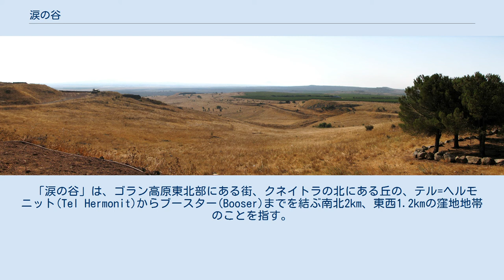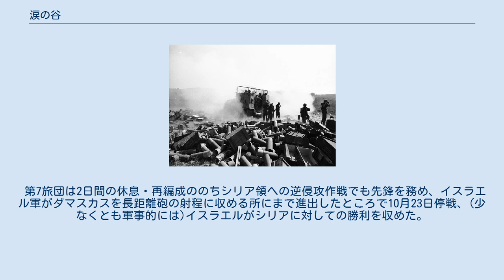涙の谷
『涙の谷』(Valley of Tears,ヘブライ語: עֵמֶק הַבָּכָא‎, Emek HaBakha)とは、シリア・イスラエル間にあるゴラン高原の、北部にある地域の俗称。
 1973年の第四次中東戦争の緒戦におけるイスラエル軍とシリア軍の間に生起した、涙の谷の戦いで知られる。
 「涙の谷」は、ゴラン高原東北部にある街、クネイトラの北にある丘の、テル=ヘルモニット(Tel Hermonit)からブースター(Booser)までを結ぶ南北2km、東西1.2kmの窪地地帯のことを指す。
1973年10月に勃発した第四次中東戦争の緒戦において、シリア軍第7歩兵師団はこの地域の突破を図り、防御側のイスラエル軍第7機甲旅団との間に戦闘が生起した（涙の谷の戦い)。4日間の戦闘で、イスラエル軍は数においてはるかに上回っていたシリア軍の攻撃を撃退することに成功した。「涙の谷」という名称は、イスラエル・シリア両軍の戦車の残骸が散乱していたことから、戦闘後にイスラエル兵によって名づけられたことに由来する。 本稿では便宜上、「クネイトラからヘルモン山までのゴラン北部一帯」を指す言葉として、「涙の谷」を使用する。 イスラエル北部のガリラヤ地方を眼下に望むゴラン高原はシリアにとってイスラエル領に砲撃を加える絶好の地点であり、実際イスラエルの建国以来シリア軍はガリラヤ地方への砲撃により村やキブツ(集団農場)に被害を与えていた。イスラエルにとってゴラン高原を占領することはガリラヤ地方の安全を確保できるのみならず、逆にアンチレバノン山脈の最高峰であるヘルモン山(最高点2,814m)からダマスカスを含むシリア本土を監視できることを意味した。 1967年の第三次中東戦争(六日間戦争)において、イスラエル軍はシナイ半島、ヨルダン川西岸と同様、ゴラン高原に侵攻、占領し、ゴラン高原をイスラエルとシリアの緩衝地帯として部隊を配置すると同時に、ヘルモン山山頂に観測所を開設し、「国家の目」として利用した。 一方、シリア側からしてみればゴラン高原をイスラエルに占領され、「パープルライン」が自国内に引かれていることは第三次中東戦争の敗北を端的に表す屈辱的状態であり、「イスラエルの抹殺」を唱える前にゴラン高原を奪還する必要があった。 6年後の1973年9月、エジプト・シリア両国ではイスラエルに占領された領地を奪回する「バドル作戦」(Operation Badr)の準備が進められ、ヘルモン山の観測所でもシリア軍の戦闘準備の動きが観測されるようになった。当時ゴラン高原にはシリア軍の5個師団(戦車約700輌以上)に対して第188"バラク"機甲旅団(イツハク・ベンショハム大佐指揮、以下第188旅団)の一個大隊(戦車約30輌)と停戦ライン沿いに配置された2個歩兵大隊だけしか配置されておらず、戦力的にイスラエル軍の不利な状況が続いていた。そのためイスラエル軍北部軍司令官イツハク“ハカ”・ホフィ少将は188機甲旅団主力をゴラン高原に進出させ、部隊の増強を図った。同時に9月27日、参謀総長ダビット“ダド”・エラザール中将はシナイ半島に駐留していた精鋭部隊の第7機甲旅団(アビグドル“ヤヌーシュ”・ベンガル大佐、以下第7旅団)に指揮下の第77“オズ”(OZ)戦車大隊(アビグドル・カハラニ中佐、以下第77大隊)をゴラン高原に転用するよう命じた。 10月5日、シリア軍がエジプト軍と連携して、イスラエルに対して攻撃を開始することはほぼ明らかになり、エラザール参謀総長はベンガル大佐に旅団主力にもゴラン高原への移動を命令、翌6日昼にはゴラン高原北部への展開を完了した（この時ゴラン高原のイスラエル戦車は約170輌、シリア軍約900～1200輌)。 1973年10月6日14時00分、ユダヤ暦で最も神聖な日「ヨム・キプール」(יום כיפור,Yom Kippur,贖罪の日)に当たったこの日、エジプト、シリア両軍はそれぞれスエズ運河、ゴラン高原でイスラエルへの攻撃を開始した。 これに前後してゴラン高原ではシリア軍の準備砲撃が行われ、14時35分、シリア軍の3個歩兵師団が前進を開始した（2個機甲師団は予備として待機）。
 「涙の谷」方面では、第7歩兵師団(オマル・アブラシュ准将、以下第7師団)が展開、モロッコ兵からなる機械化歩兵旅団(サフライ准将、以下モロッコ旅団)の援護のもと、「涙の谷」を突破したのち、ヨルダン川方面とイスラエル軍の前進指揮所のあるナファクに対して進出、攻撃をかける計画であった。
また、...